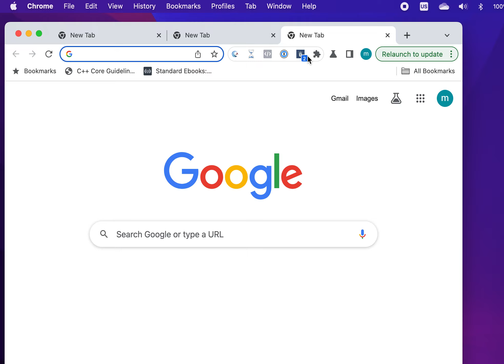Tab Garbage Collector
Tab Garbage Collector finds duplicate tabs (same URL) and allows you to close them with one click.